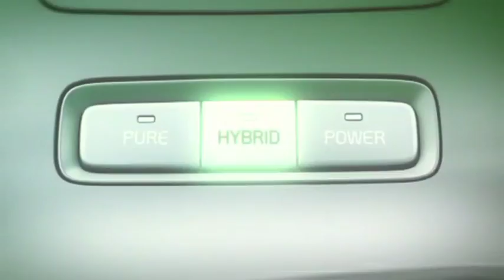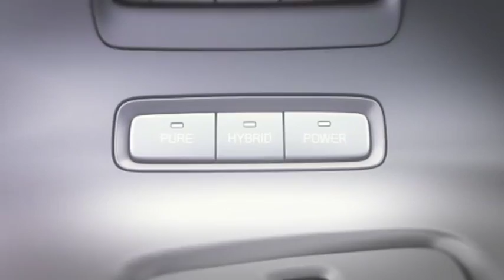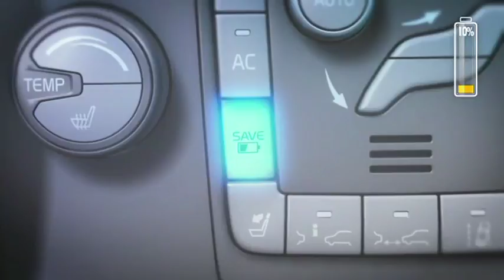Volvo V60 Plug-in Hybrid Pure Limited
Driving modes, charging, regeneration and crash test.